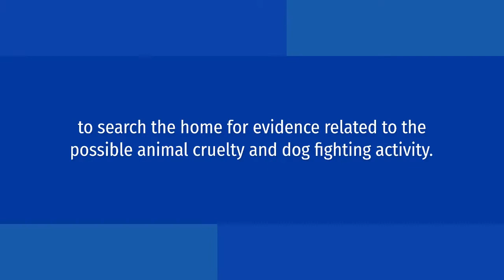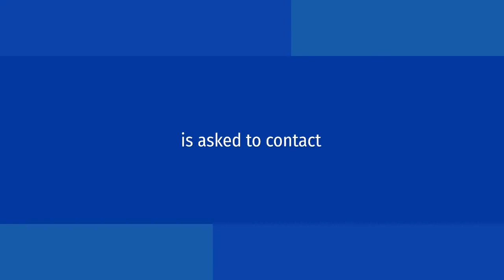Gaston County Police Charge Man For Operating Dog Fighting Ring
GASTONIA, N.C. — A 39-year-old man faces charges for animal cruelty and dog fighting after police discovered he was operating a dog fighting ring in the back yard of his Gaston County home.

On April 28th around 9 a.m., Gaston County Police Animal Care and Enforcement responded to a home on Hemlock Avenue in Gastonia, N.C. after receiving reports of dog fighting in the back yard.

At the scene, specialists found one dog dead and 29 other dogs caged in the back yard living in poor conditions.

Investigators say there was an immediate concern for their health as some animals were found suffering from obvious injuries.

After efforts were made to contact the residents, officers obtained search warrants to search the home for evidence related to the possible animal cruelty and dog fighting activity.

Goats and rabbits were also found at the home, according to a news release.

Investigators say all the animals were removed from the property and examined by a veterinarian for evaluation and medical treatment.

All of the animals were eventually transferred to undisclosed locations where authorities say they are being rehabilitated based on their medical needs.

Gaston County Police conducted an investigation into this case and presented it to the Gaston County District Attorney’s Office.

On Thursday, May 26th, police charged Terrance Marvin Cooper, 39, with 30 counts of Animal Cruelty and 30 counts of Dog Fighting.

Gaston County Animal Care and Enforcement would like to thank our community partners for their assistance and support in this case.

Anyone with information regarding this investigation, or other dog fighting activity in Gaston County, is asked to contact